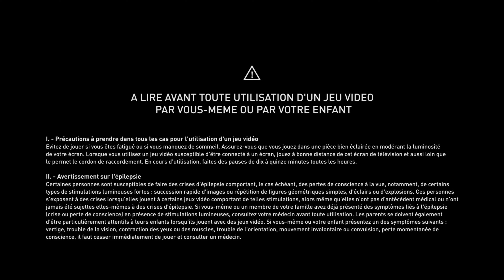Assassin's Creed Odyssey | Gameplay | Part 1 (4k 60fps)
Hello my friends ; Let's play Assassin's Creed Odyssey
Constructive criticism is always welcome, but, please keep it civil.

Streaming with OBS Studio
Thumbnails with Photoshop CS6.

PC specificatins:

-Samsung Monitor CF581 Advanced Curved 27"  1920x1080
-Intel Core i7 4790k, Socket 1150 3.6 GHz - 8MB cache
-Gigabyte NVIDIA - GTX 1060 OC - 6GO GDDR5 - 3500MHZ - PCI-E 3.0
-2x Memory Corsair Vengeance DDR3 8GB 1600MHz
-HDD KINGSTON SSDNow V300 480Go
-2x HDD WD Green 2 To
-Corsair VS 650W Power Supply
-Gigabyte Z97X-SLI
-Xbox 360 Controller
-Keyboard Konix Drakkar Midgard
-Mouse Spirit of Gamer Pro-M5
-Thrustmaster Ferrari Racing Wheel Red Legend Edition
-Sharkoon Xstatic SP Stereo Headphone

Graphic Card Specification
- Features
Gigabyte Powered by GeForce® GTX 1060
Integrated with 6GB GDDR5 192bit memory
WINDFORCE 2X with Blade Fan Design
Support up to 8K display @60Hz
16.8M Customizable Color RGB Lighting
- Core Clock
Boost: 1847 MHz/ Base: 1620 MHz in OC Mode

Boost: 1809 MHz/ Base: 1594 MHz in Gaming